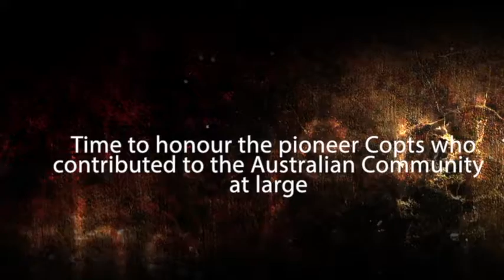final JUBILEE promo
Golden Jubilee of Coptic Church in Australia
 30th Anniversary of Coptic Church in Queensland